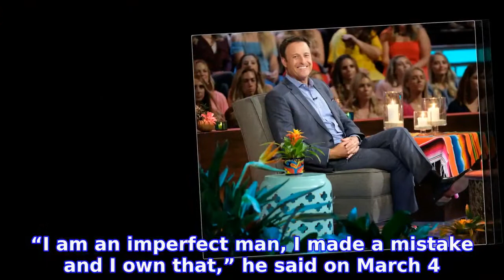Chris Harrison Exits ‘The Bachelor’ Franchise With 8-Figure Payout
His final rose. CHRIS HARRISON’s leave of absence from
INFORMATION
• Source: usmagazine